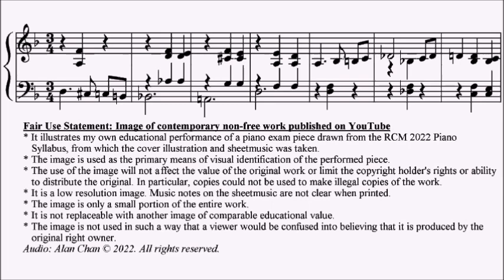RCM Piano 2022 Grade 2 List B No.5 Donkin Crocodile Tears Sheet Music